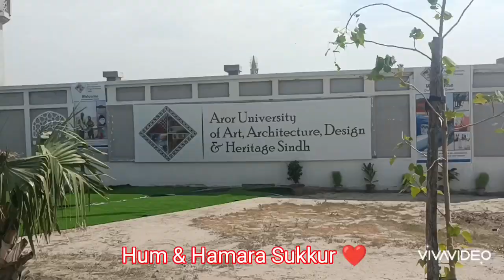Cultural Day Celebrated in Aror university